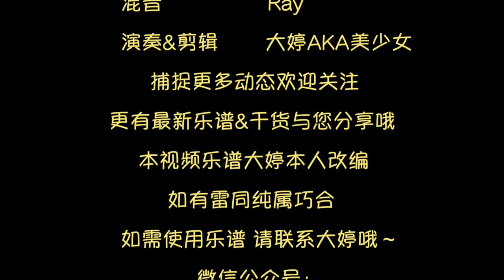'Canon in D.' for Organ by Xiaoting Chang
This is an organ arrangement by Xiaoting Chang of ' Canon and Gigue for 3 violins and basso continuo' by Johann Pachelbel.
 The video was recorded on 11th of November, 2018